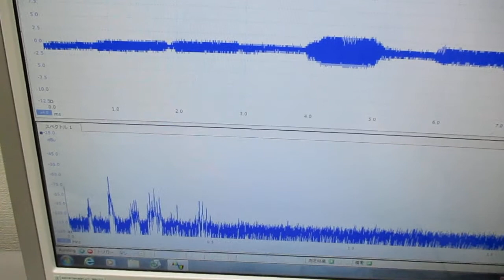オリジナル超音波実験 ultrasonic-labo